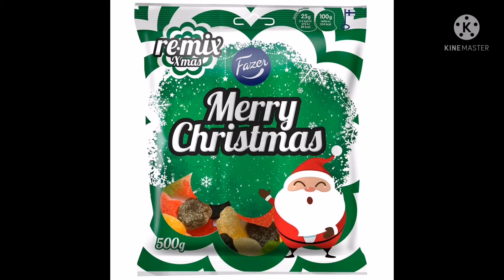1 Tilaus niin meillä on 70 tilaajaa 🙂